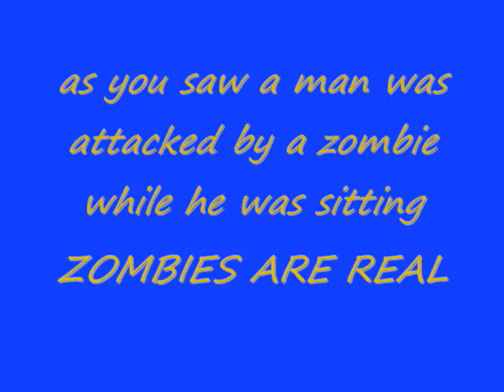PROOF OF REAL ZOMBIES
MAN ATTACKED BY ZOMBIE WHILE HE SITS